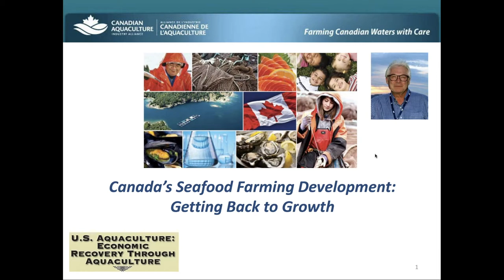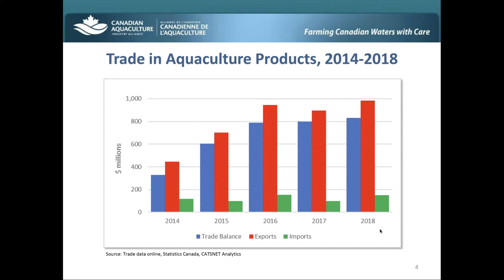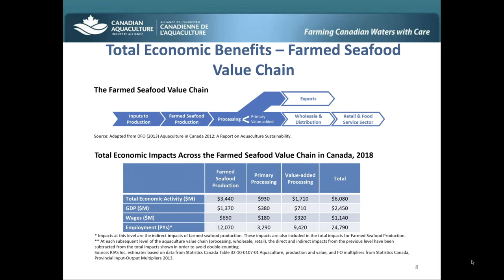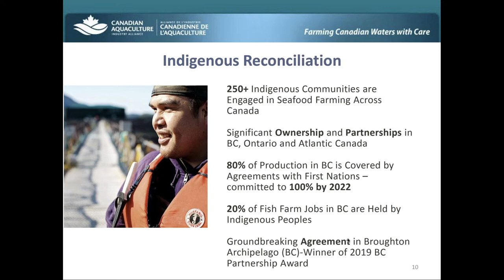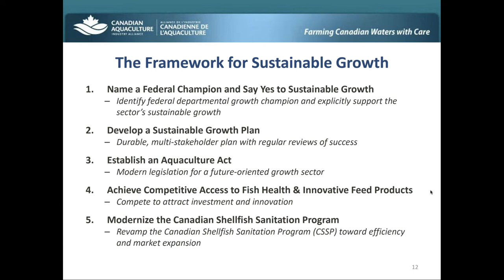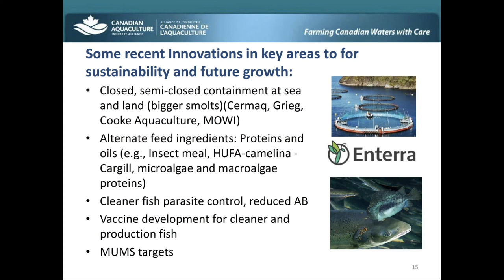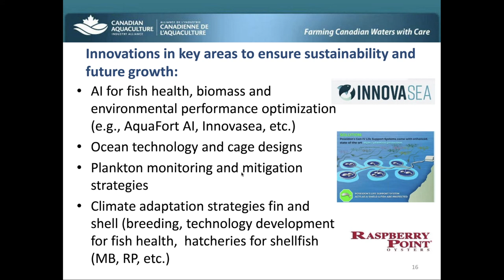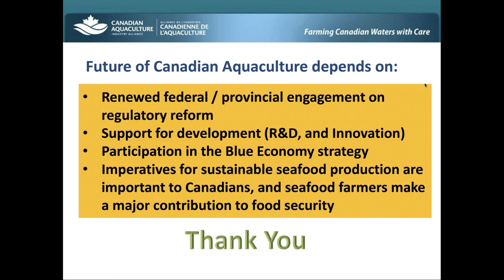Aquaculture Development Plans From Other Countries (2)